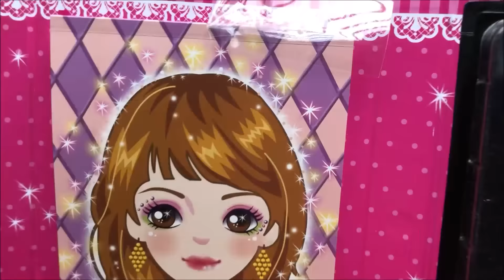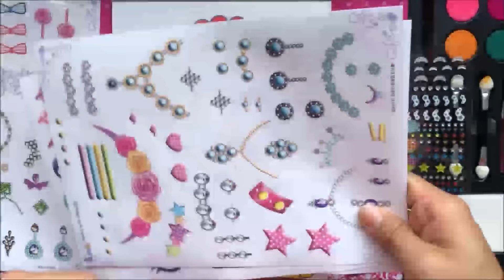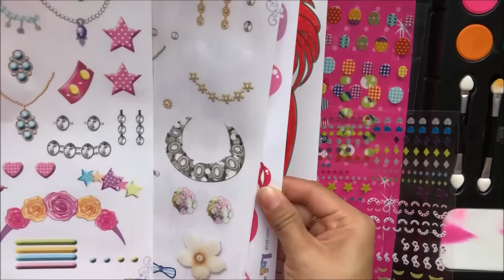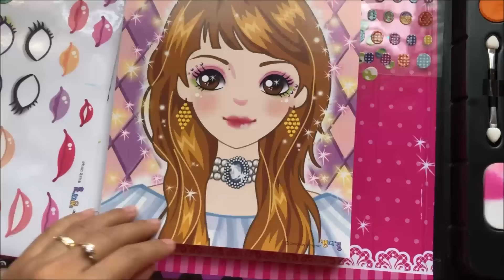Đồ chơi trang điểm công chúa búp bê P1, tô son, kẻ mắt, sơn móng tay - Makeup toys (Chim xinh)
Chào các em yêu, hôm nay chị Chim Xinh sẽ tiếp tục chơi đồ chơi trang điểm cho búp bê Hàn Quốc để các em xem nha. Bộ này khác với bộ hôm trước, to hơn và có nhiều dụng cụ trang điểm cho búp bê hơn. Gồm 1 quyển sổ các gương mặt búp bê, 1 hộp đồ trang điểm như son, phấn .. và kèm theo rất nhiều sticker dán móng tay, bông tai, dây chuyền.. đá đính trang đieerm. Nào cùng xem chị Chim Xinh chơi sách trang điểm cho búp bê và bình chọn các nàng búp bê nào mà các em yêu thíh nhất nhé. Makeup toys kids (Chim xinh).